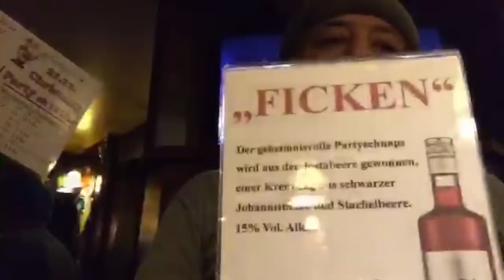03.01.2019 Julian Williams: Highway to Hell